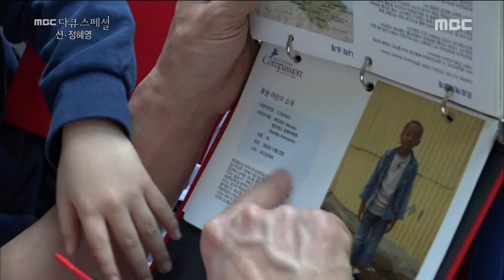[MBC Documetary Special] - 900명의 부모가 된 션·정혜영 부부 20160321